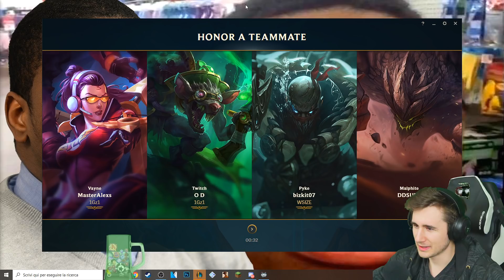AMUMU FULL AP È TORNATO - League of Legends ITA #1603